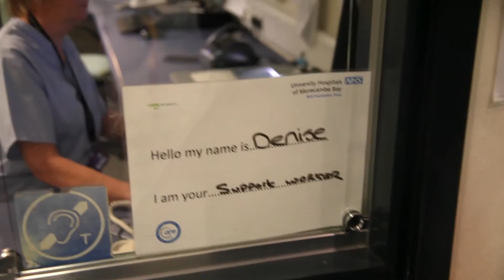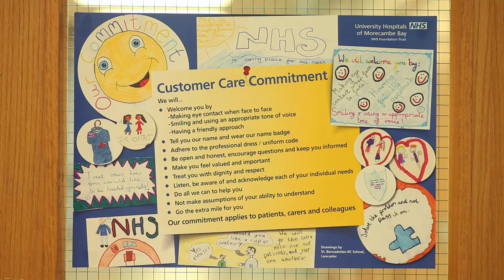Our Customer Care Committment